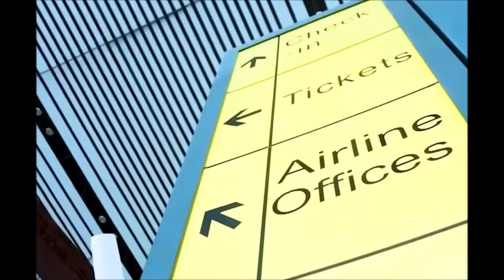5 Biggest Airports in Nigeria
An airport is a facility designed for the arrival, departure, and maintenance of aircraft. It typically consists of runways, taxiways, apron areas for aircraft parking, and terminal buildings that provide passenger services. Airports serve as essential transportation hubs for air travel, facilitating the movement of passengers and cargo between different locations.
5 biggest airports in Nigeria are:

1. Murtala Muhammed International Airport Lagos, with 27 operating Airlines and 43 destinations
2. Nnamdi Azikiwe International Airport Abuja, with 8 operating Airlines and 25 destinations
3. Mallam Aminu International Airport Kano, with 6 operating Airlines and 7 destinations
4. Port Harcourt International Airport, Port Harcourt, with 7 operating Airlines and 2 destinations
5. Akanu Ibiam International Airport Enugu, with 2 operating Airlines and 3 destinations